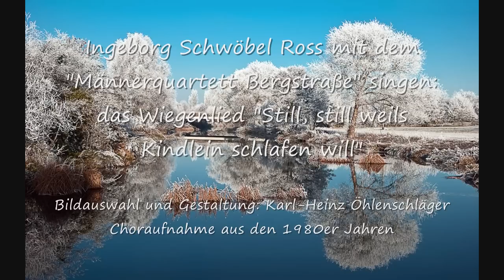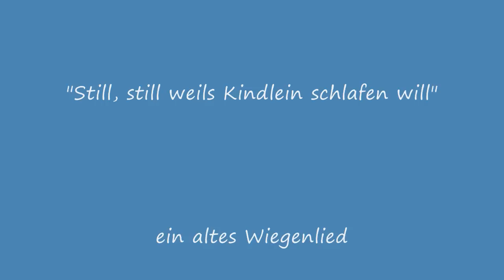Ingeborg Schwöbel-Ross und das MQB singen "Still, still weils Kindlein schlafen will"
Die Mezzo Sopranistin Ingeborg Schwöbel-Ross singt zusamen mit dem "Männerquartett Bergstraße" eine alte Volksweise aus dem Salzburger Land "Still, still weils Kindlein schlafen will"
Bildauswahl (facebook) und Gestaltung:
Karl-Heinz Öhlenschläger